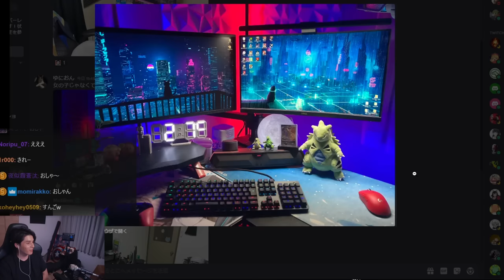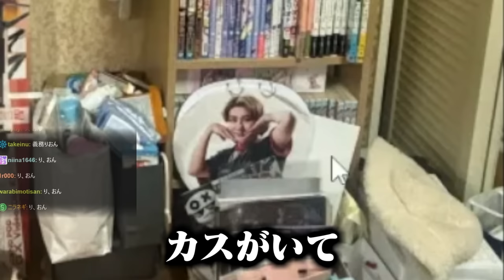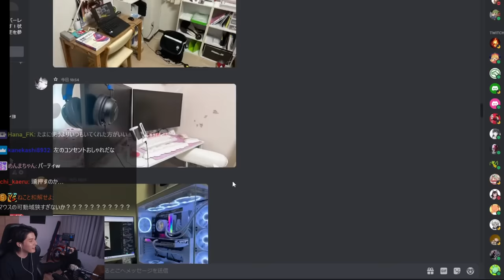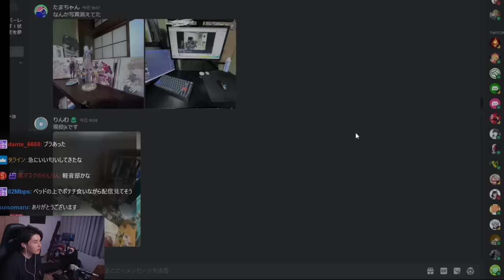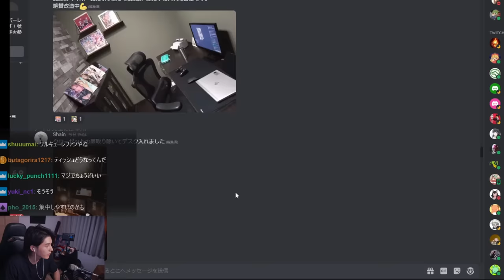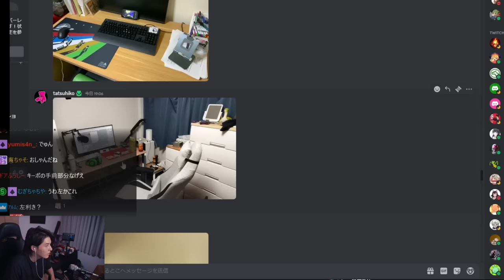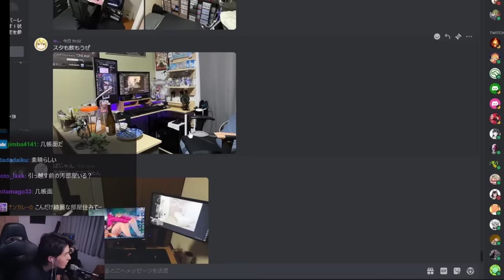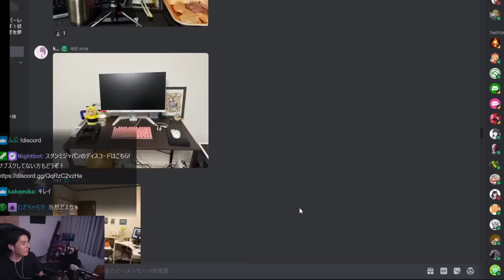リスナーの部屋のクオリティが高すぎて驚愕するスタンミじゃぱん